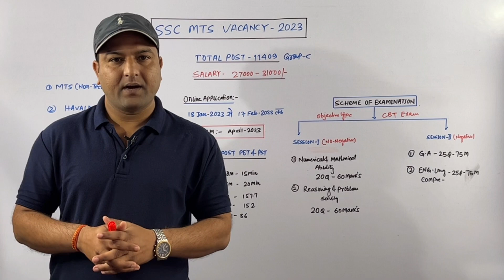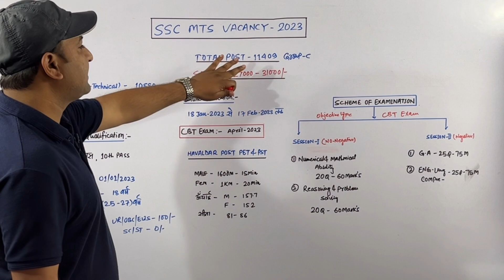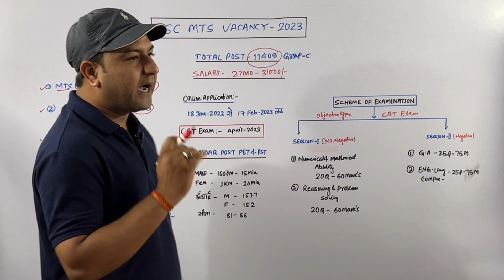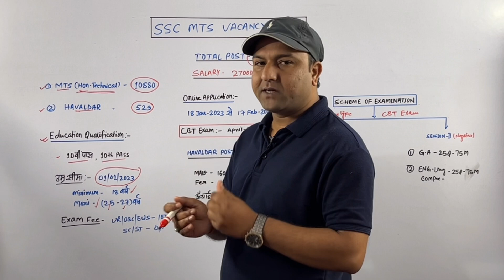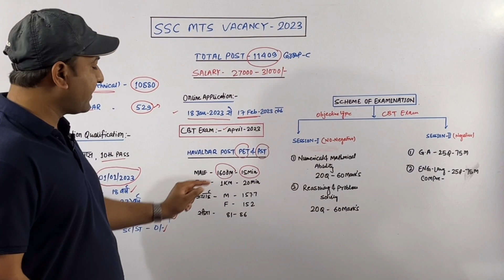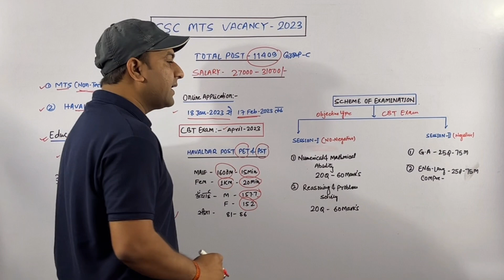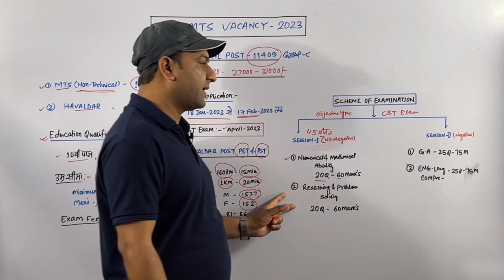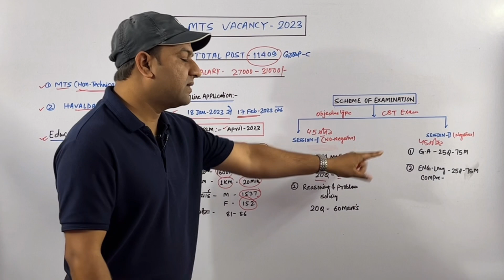SSC MTS वेकैंसी 2023 l हवलदार वैकेंसी l MTS New Exam pattern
इस video में SSC MTS वेकैंसी 2023 के बारे में जानकारी दी गई है।
Vocab For SSC CGL, CHSL Synonyms, Antonyms, One Word, Root Word by Manisha Bansal Maam (24 Hours Revision)

For FREE ebooks and PDFs Join NEON CLASSES Telegram Channel